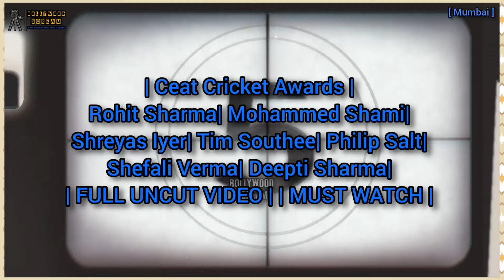| Ceat Cricket Awards | Rohit Sharma| Mohammed Shami| Shreyas Iyer| Tim Southee| Philip Salt|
| Ceat Cricket Awards | Rohit Sharma| Mohammed Shami| Shreyas Iyer| Tim Southee| Philip Salt| Shefali Verma| Deepti Sharma| FULL UNCUT VIDEO| MUST WATCH|